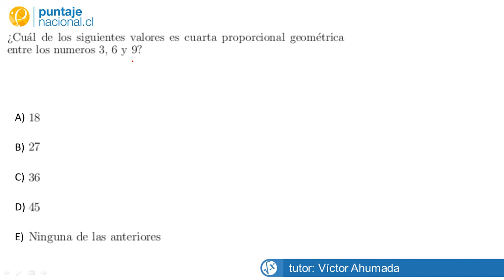Matemática Guía geometría de proporciones Pregunta 15